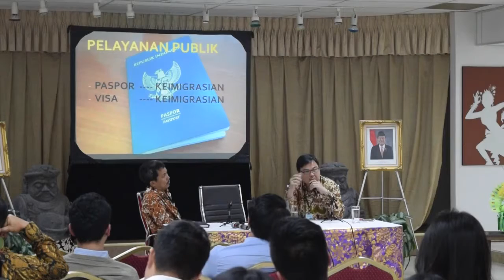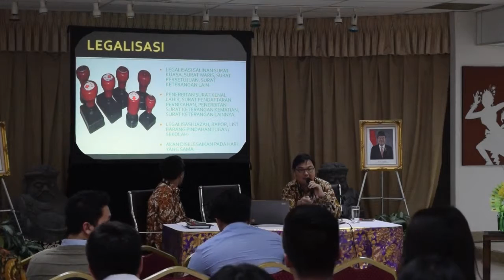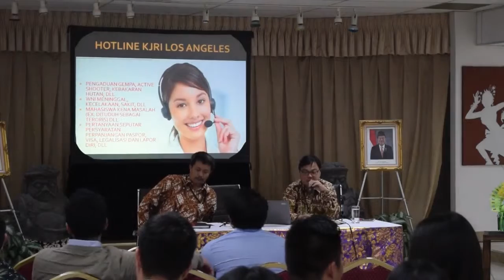Permias LA meets KJRI Los Angeles: Paparan Konsuler & Imigrasi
Pada pertemuan antara perwakilan mahasiswa Indonesia di Los Angeles dan Permias Los Angeles dengan KJRI Los Angeles, tanggal 1 April 2016 lalu, Konsul Protokol Konsuler Pendekar Sondakh dan Konsul Imigrasi Anggiat Napitupulu memaparkan mengenai pelayanan konsuler yang menyangkut kemahasiswaan, serta mengenai kewarganegaraan.